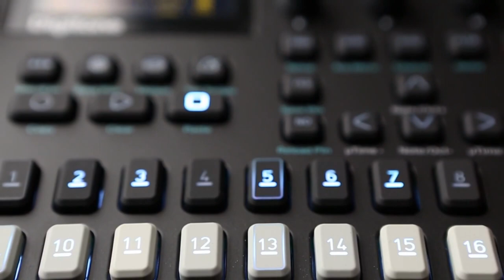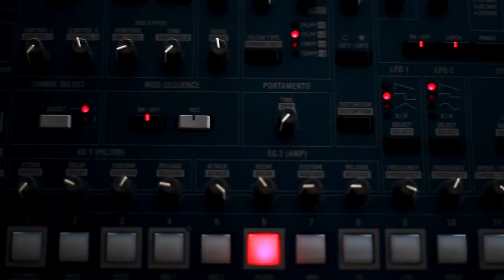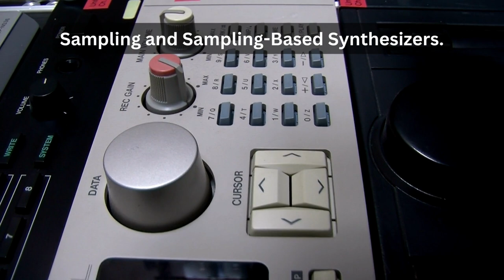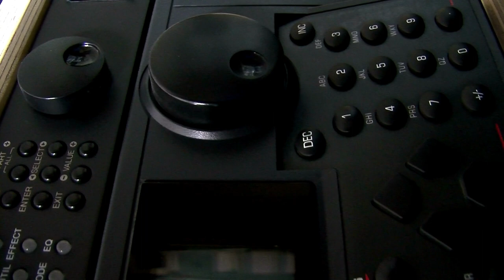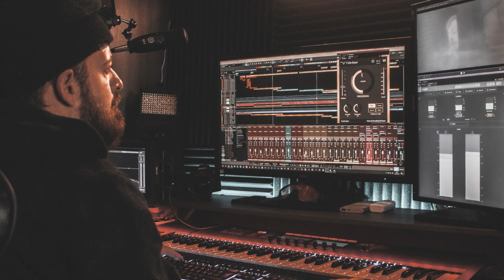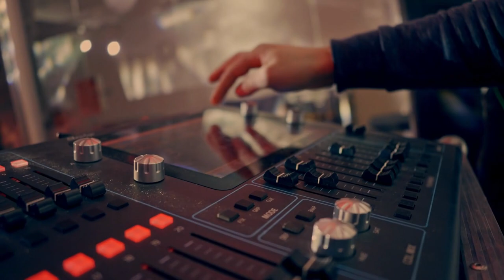Synthesizers: 10 Fascinating Facts About These Music Revolutionaries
Discover 10 fascinating facts about synthesizers, the music revolutionaries that have shaped genres and transformed soundscapes. From the first synthesizer to the evolution of analog and digital synths, we explore their impact on music, sound design, and film soundtracks. Join us as we delve into the history, innovation, and exploration of these incredible instruments. Don't miss out on this captivating journey into the world of synthesizers!